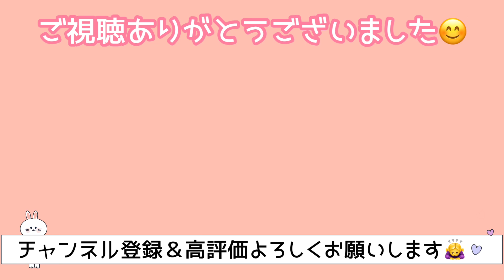[月エレ最速]エレクトーン 9月号 【島唄/THE BOOM】特集連動スコア「沖縄の音楽」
今年の私の夏休みは！
ライブに行ったり、温泉、公園で水鉄砲、ホームパーティーなどなど近場で楽しみました。
10月に予定している外でのエレクトーン演奏も準備中です。
ここ最近、色んな方に「ママみゅのYouTube見てるよ！！！」と声をかけて頂く事が増え、とても嬉しいです。
今月も元気に楽しく演奏していきましょー！！！
※4月10日より【17ライブ】始めました。
ありがたいことに、６月より認証ライバーになりました。
ぜひ皆様、ダウンロードして遊びに来てください♪
(火曜、木曜、土日→お昼の11:00～配信しております)
今月は不定期ですみません。
配信の際に通知がいきますので宜しくお願い致します。

特集連動スコア「沖縄の音楽」
【島唄/THE BOOM】

作詞/宮沢 和史
作曲/宮沢 和史
エレクトーンアレンジ/山岡 恭子

Monthly score Grade 7級